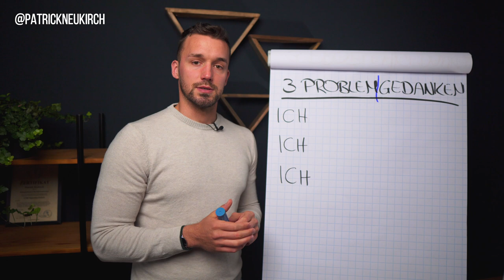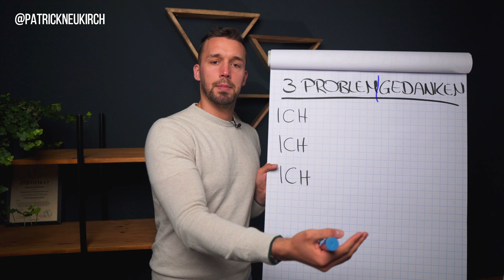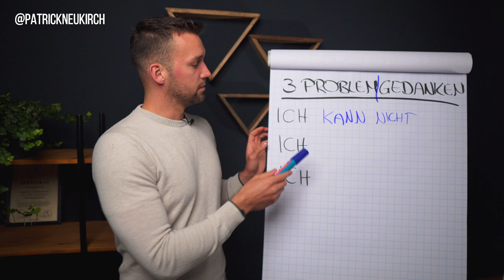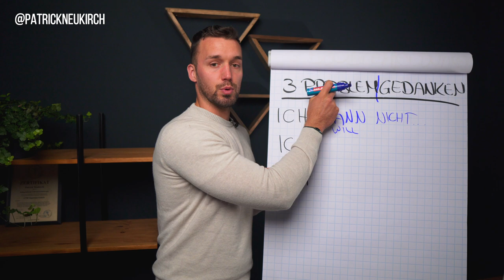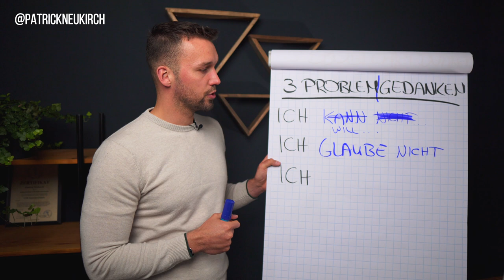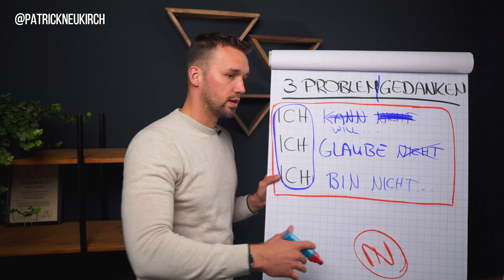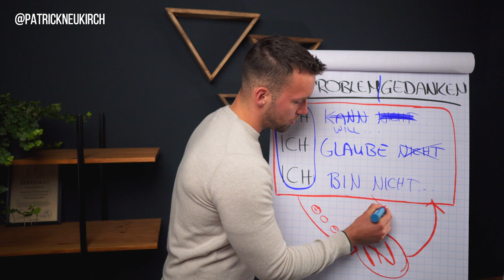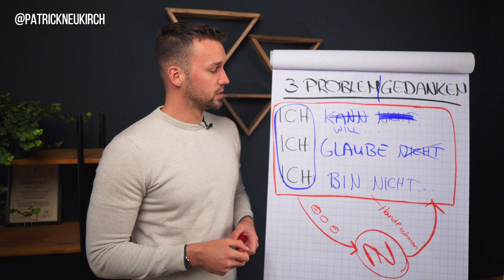youtube video #-4Cnw-QuiH8